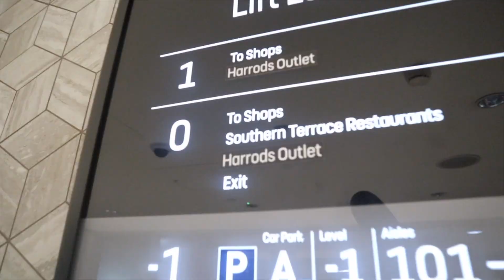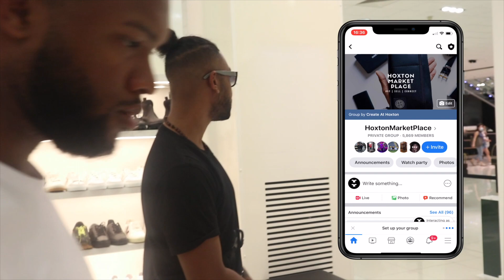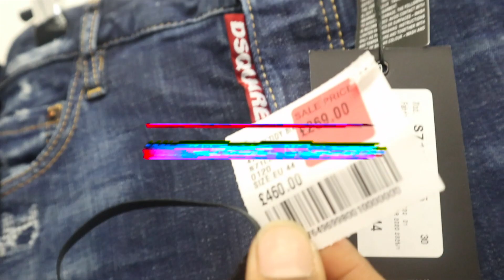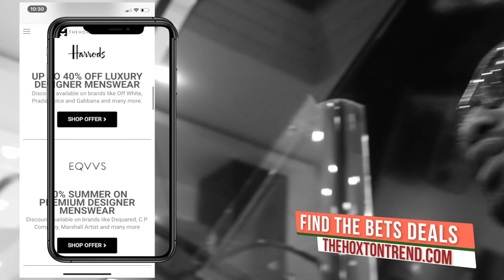HARRODS HAS A NEW OUTLET😱!!! 2020 STORE TOUR & PRICE CHECK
▼ DISCOVER MENSWEAR NEWS, DEALS & COLLECTIONS